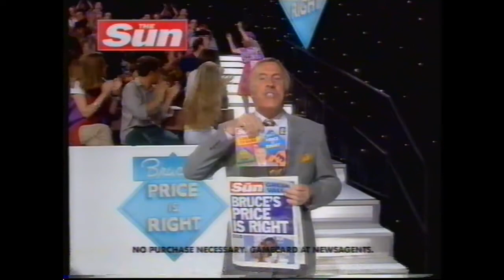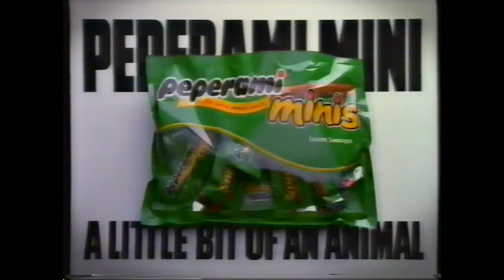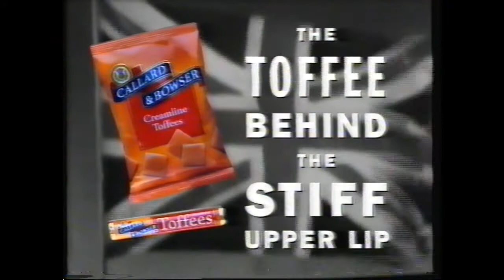Meridian adverts & Continuity - 3rd September 1995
Ad Break 1: The Sun, Lunn Poly, Settlers Tums, I Can't Believe It's Not Butter, First Choice, Peperami, VW Golf, WeightWatchers
Ad Break 2: Crunchy Nut Cornflakes, Tetley, Daily Mirror, First Choice, Rover, Callard & Bowser, Crinkley Bottom
Meridian announcement into Mother was a Rooster cartoon (not uploaded due to copyright which is a shame because I have a few VHS openings also with Looney Tunes cartoons which would be great to be on here)
Soldier Soldier promo
Braveheart: A Filmmaker's Passion - Next slide
Ad Break 3: AA, The Sun, Lunn Poly, First Choice, Royal Mail, Kellog's Bran Flakes, Pedigree Chum, Walkers
Meridian still ident/announcement